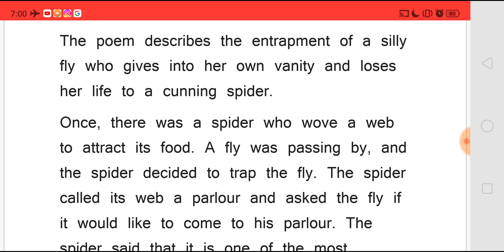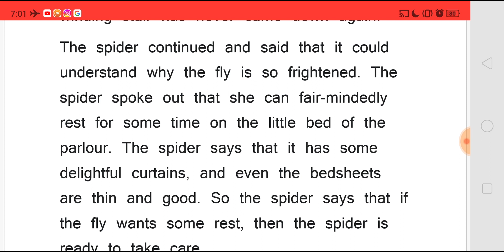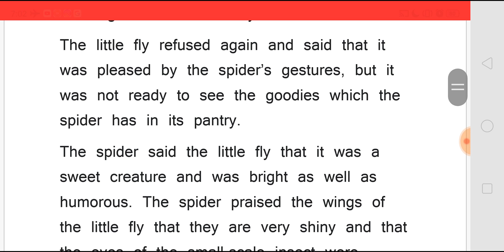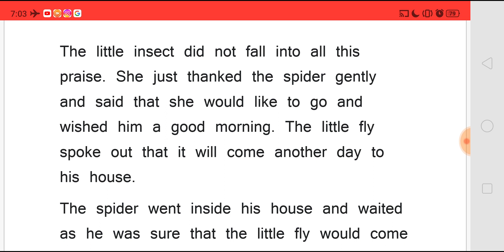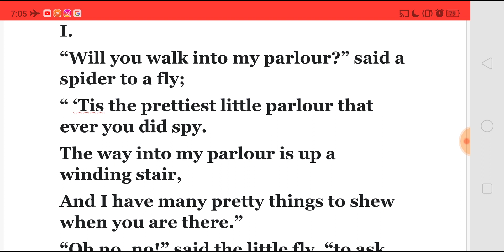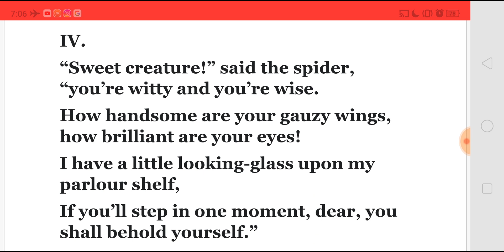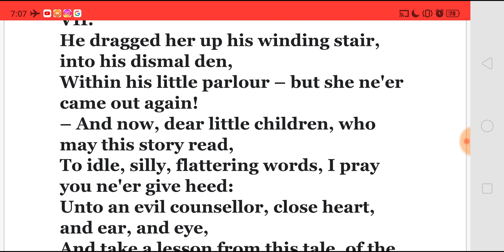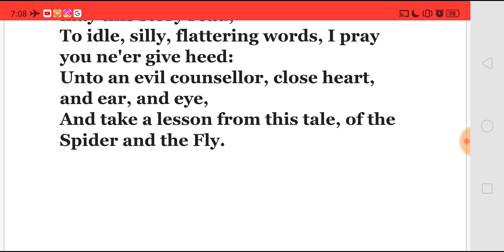THE SPIDER AND THE FLY BY MARY BOTHAM HOWITT - SUMMARY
BY MARY BOTHAM HOWITT
- SUMMARY
For NET SET TGT PGT TGT POLYTECHNIC PGTRB GATE TNPSC AND For All Competitive Exams in English